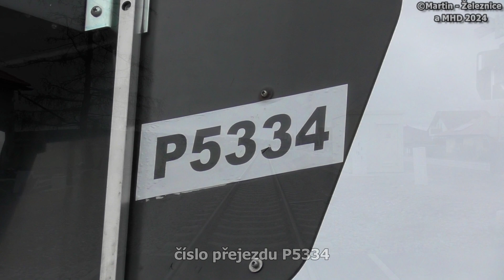železniční přejezd Orel - P5334 / 26.12.2023 / Czech railroad crossing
lokalita / location: Orel, Pardubický kraj, Česká republika, 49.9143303N, 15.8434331E
trať / track: SŽ 238 (Pardubice hl.n. - Chrudim - Havlíčkův Brod)
úsek / section: Orel - Zaječice
výstražníky / lights: AŽD 97+ZV02
VLAKY VE VIDEU / TRAINS IN VIDEO:
1) 13:33 (+1 min) | Sp 1456 - ČD - Havlíčkův Brod → Pardubice hl.n.

HUDBA / MUSIC:
fotky / photos: Everyday - Jason Farnham